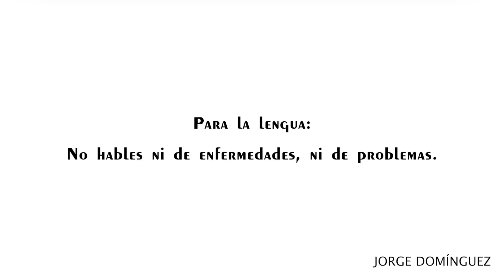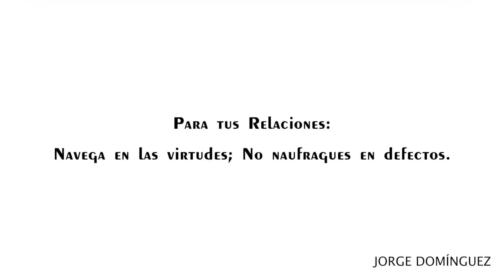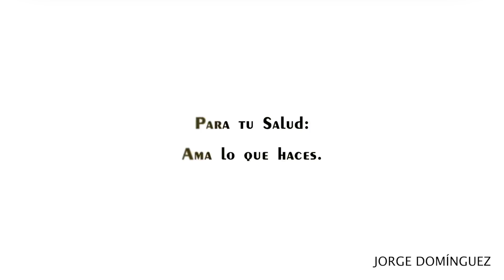12 - Las 10 MEDICINAS del ÉXITO por Juan Diego Gómez Gómez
Hola Familia,

Hoy mi vídeo número 12

- Las 10 Medicinas del Éxito por Juan Diego Gómez Gómez

Twitter Juan Diego: @invertirmejor